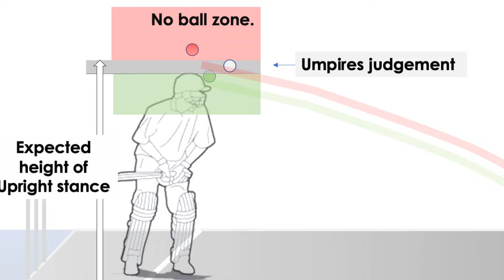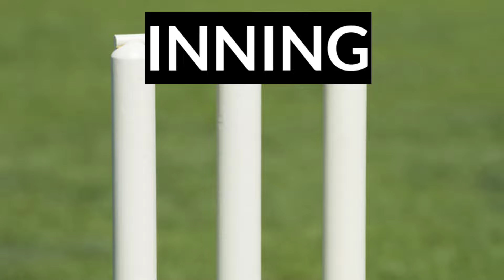[नेपाली] क्रिकेट को नियमहरू - Cricket rules in Nepali - क्रिकेट नियमहरू - Nepal Cricket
HELLO GUYS I AM BACK WITH ANOTHER VIDEO I HOPE YOU GUYS LIKE IT ❤️❤️❤️

*IF YOU HAVE ANY COMPLAINT WITH ANY OF FOOTAGES OR ANY THING ELSE INSIDE THE VIDEO, THEN YOU CAN MAIL ON - AND IT WILL REMOVE IMMEDIATELY .

Background music

5 cricket Rules
5 cricket Rules in Nepali
10 cricket Rules
10 cricket Rules in Nepali
What is basic rules of cricket?
cricket Rules and regulations
cricket  Rules for kids
क्रिकेट नियम
क्रिकेट को नियम
नेपाली क्रिकेट
नेपाली क्रिकेट नियम
नेपाल क्रिकेट
नेपालमा क्रिकेट नियम
क्रिकेट को आधारभूत नियम
क्रिकेट नियमहरू नेपालीमा
Nepali cricket
Nepal cricket
Indian cricket